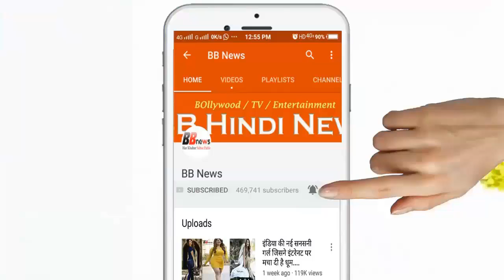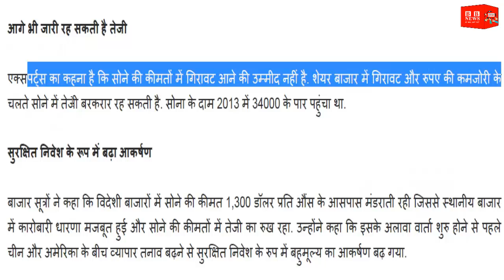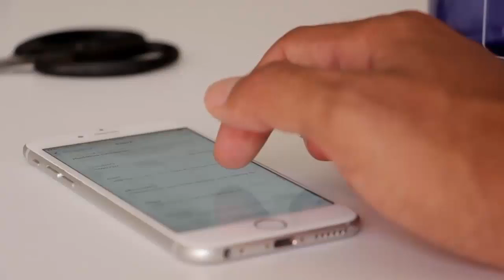BB News : आज 31 जनवरी के सोना चांदी, पेट्रोल डीजल के भाव जानिए - 4 बड़ी खबरें PM Modi Govt News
BB News : आज 31 जनवरी के सोना चांदी, पेट्रोल डीजल के भाव जानिए - 4 बड़ी खबरें PM Modi govt news price - petrol diesel price 31 january 2019 pm modi govt news Petrol Price Today- 4 big news, PM Modi govt news price

BB NEWS!!